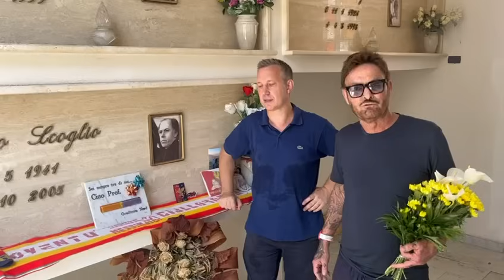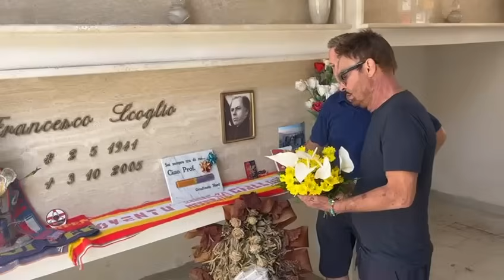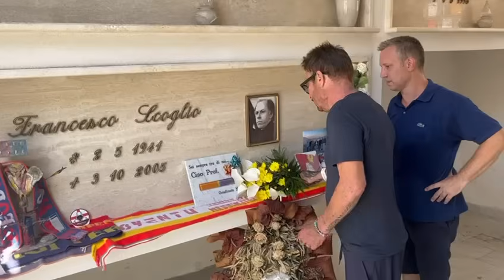Totò Schillaci e l'ultimo saluto...a Franco Scoglio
A ferragosto Totò Schillaci era a Lipari. Sapeva di non avere molto tempo. Era rammaricato per non aver potuto partecipare alla rimpatriata di giugno sull'isola con i bastardi del professore . E allora ecco la visita al cimitero di Canneto, alla tomba di Franco Scoglio. Toccanti le sue parole pronunciate accanto al figlio di Scoglio, Tobias. " E' stato il numero 1, devo a lui la mia carriera". Il video girato dal presidente dello Juve Club di Lipari, Michele China, è stato diffuso dopo la morte di Schillaci. " Capirai da solo quando sarà il momento di pubblicarlo", gli aveva detto...